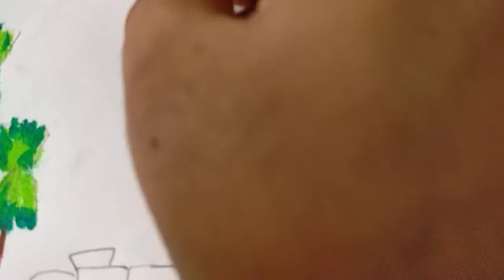Easy Pastel Drawing for Child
Pastel colour  for all , easy human figure and colouring